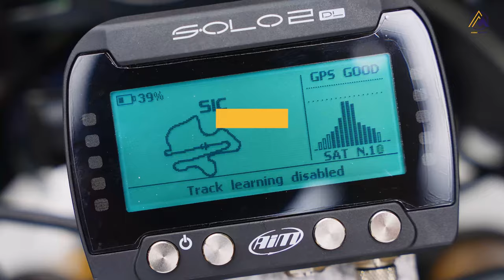THE WORLD OF SUPERBIKE AND ROAD CYCLING - HAFIZH SYAHRIN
Welcome to the thrilling world where speed, precision, and endurance collide.

Join World Hafizh Syahrin on his journey through the captivating realm of superbike and road cycling through the lens of Insta360 camera!

From the heart-pounding races on the track to the scenic routes on the road, we will dive into the World Superbike racer’s adrenaline-fueled adventures that define these two disciplines.